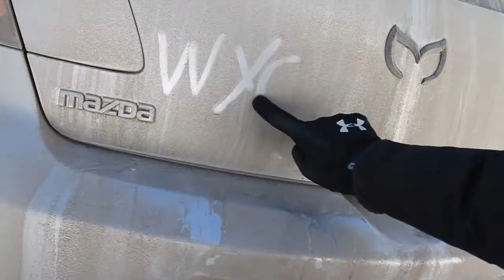MOUNTAIN MEN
Snowmobiling, snowshoeing, hiking, offroading. My buddy and I went on a pretty rad trip to the Bighorn Mountains in Wyoming. Shoutout to my cousins for letting us stay at Shell Campground!